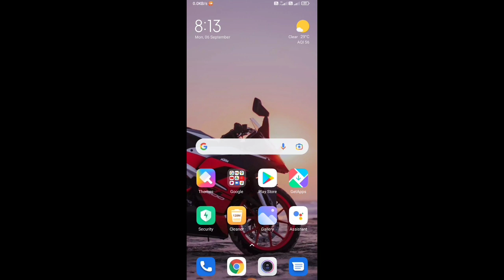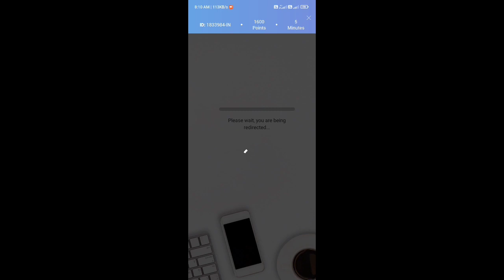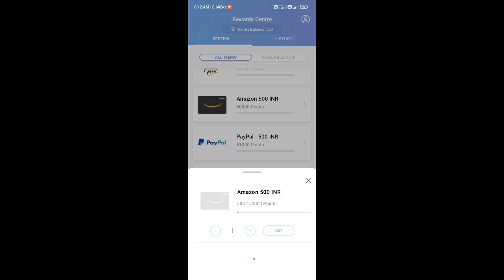Amazon Gift Card | Free Amazon Gift Card in India | Amazon gift card Earning App | Toluna App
App Name :- Toluna

HURRY! JOIN NOW! 🏃🏻‍♂️

Signup Code 👉 VINOD1

Vinod techno